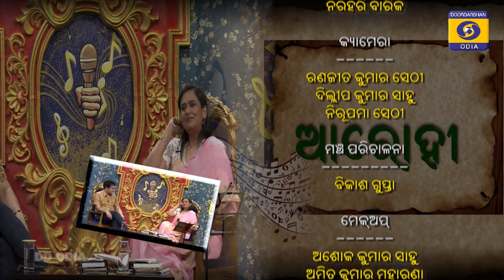Aarohi || Susmita Dash || ଆରୋହୀ II Odia Modern Song II Odia Song II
|| ଆରୋହୀ
Susmita Dash, Singer
Aarohi SusmitaDash # ଆରୋହୀ II Odia Modern Song II Odia Song II